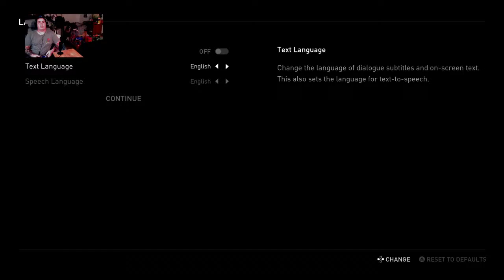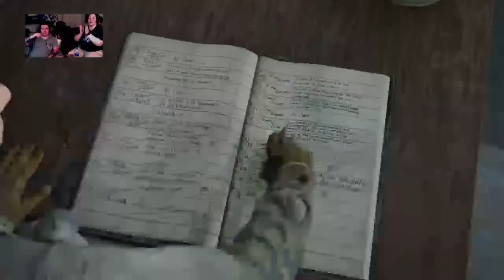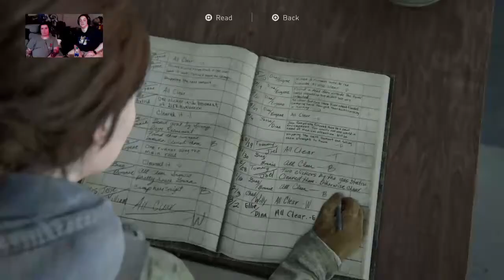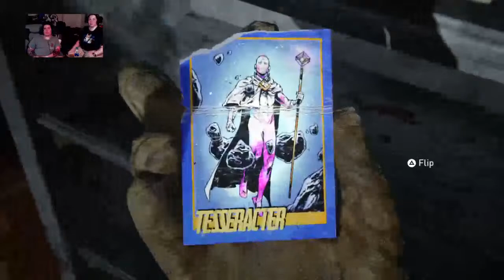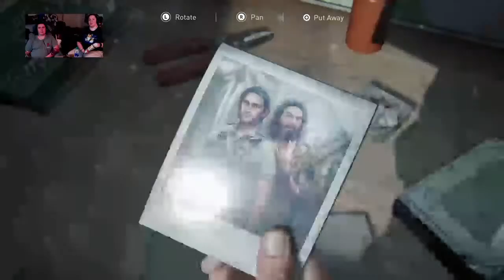The Last of Us Part II Live Stream with Megan, Gimpy, and ThatBlackGuy50!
Hey guys and welcome to Live stream episode 1 of The Last of Us Part II!